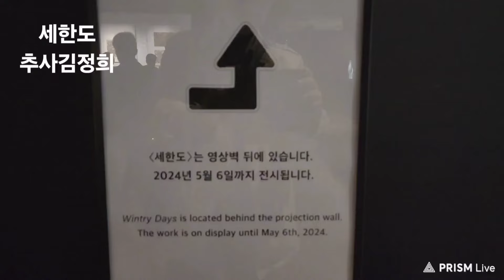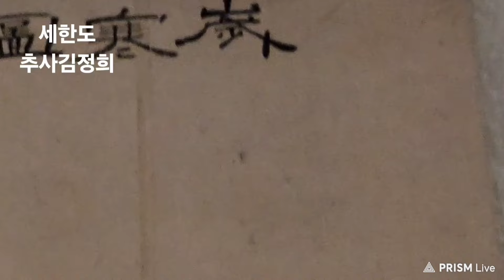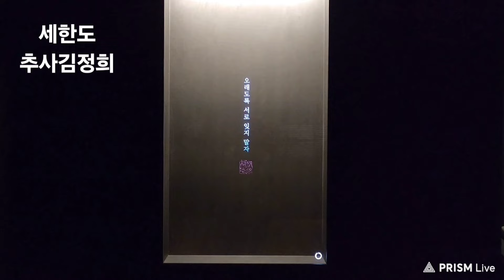#2755 A♣■ (1844) [추사김정희 1786] 세한도, 국보(제 180호) [S] 장무상망, 국립중앙박물관 ▶ 24/05 * 일요일 (추사), #05/05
세한도
추사 김정희

세한도는 우리나라의 국보 입니다.
국보(제 180호)

1840  :  제주도 유배
제자 우선 이상적 (1804~1865)
경세문편 책을 보내줌

논어
세한연후 지 송백지후조
겨울이 외어서야
소나무와 잣나무가
시들지 않는다는 사실을
알게 된다.

송나라 소동파의 "언송도"
연경 옹방강의 서재

세한도
우선시상
   이상적은 감상하게나. . .
장무상망
   오래도록 서로 잊지 말자

ㅡㅡㅡㅡㅡm

■ 대문사진 ■

세한도
추사 김정희 (1786~1856)
1844 년 그림

ㅡㅡㅡㅡㅡm

ㅡㅡㅡㅡㅡR.P.